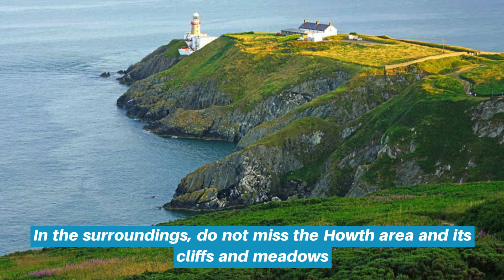What to see in Dublin in 2 days - OTA - Tenerife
We propose a plan to get to know both sides of Dublin

➡️ It is one of those European capitals with a long history and many traces of the past 🍀

We will organize a trip to Dublin visiting the most monumental and also the most anonymous city.
✔️The 1st. day we visit the Georgian Dublin, where we can visit the Castle and town hall and the monumental cathedral of St. Patrick, an essential part of the city.
The gardens you will find are many and varied, visit them, it is worth it!
The statue of Molly Malone, is iconic, a symbol of the city.
Of course, the Temple Bar, to end the day in the neighborhood of Dublin pubs 🍻.
✔️ On the 2nd day we will dedicate it to visit the area further north.
Custom House, Docklands Docks and their architectural projects, O'Donell Street or the Guinness Factory.

 ese amigo que sabe de viajes